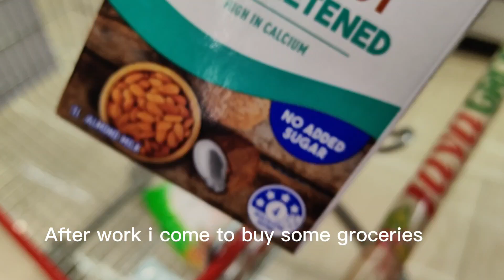MyVlog: Healthy leaving with balance diet and low carb meals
Hi Guys,
Welcome to my vlog. I explore different ways of living a healthy lifestyle through a balanced diet and low-carb meals. Here, I try to delve into the world of fitness, nutrition, and wellness as I strive towards achieving a healthy and fulfilling life. With an emphasis on healthy living, I will touch upon various aspects of a balanced diet and the benefits it brings to one's overall well-being. Join me on this journey as we explore different ways to maintain a healthy lifestyle through simple yet effective techniques. So, get ready to live your best life, one low-carb meal at a time!